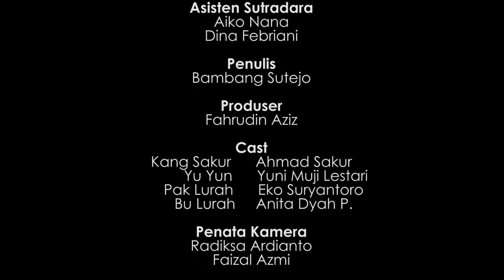Layar Santai | Normal Anyaran (Short Movie)